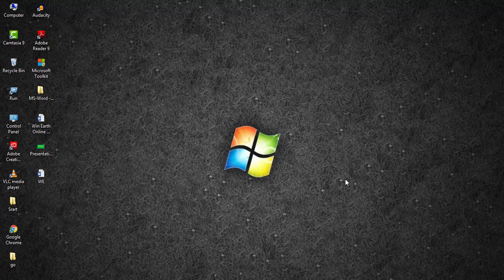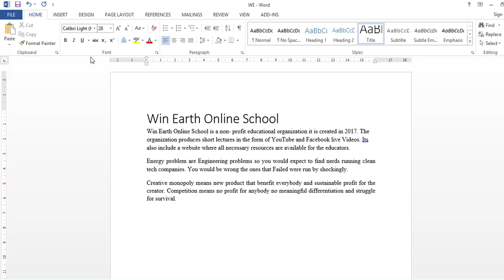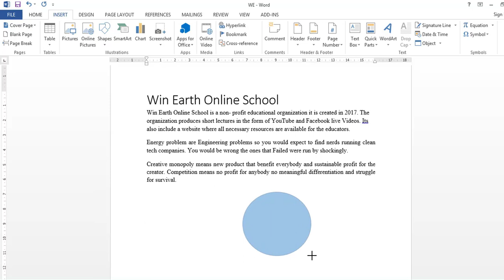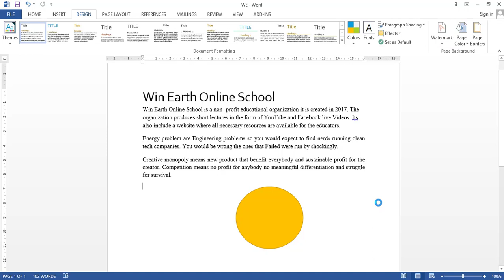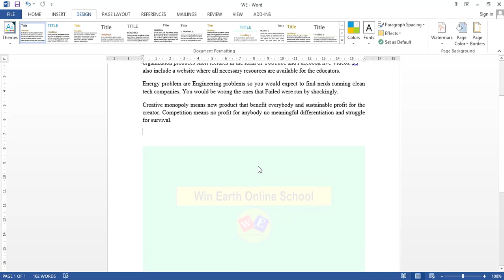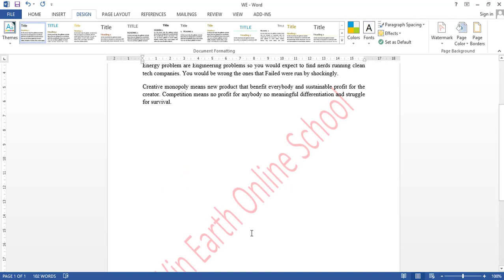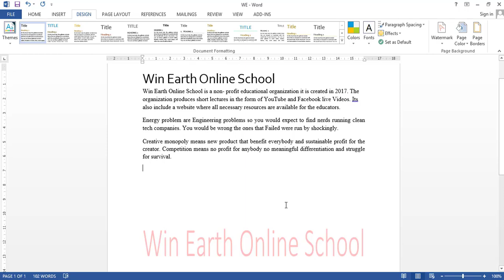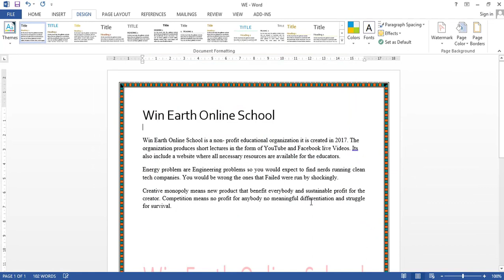Microsoft Word 2013 Bangla Tutorial । Design [Part 19]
বিষয় : Microsoft  Word 2013 Bangla Tutorial । Design  [Part 19]

ইন্সট্রাক্টর : মোঃ রেজাউল করিম সবুজ
        (বি.এসসি ইন টেক্সটাইল ইঞ্জিনিয়ারিং, ডুয়েট)